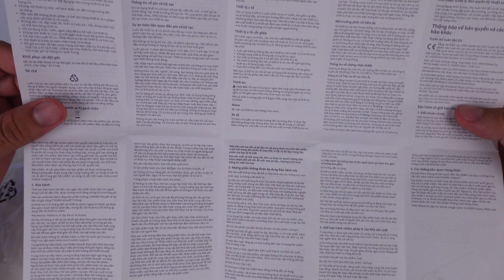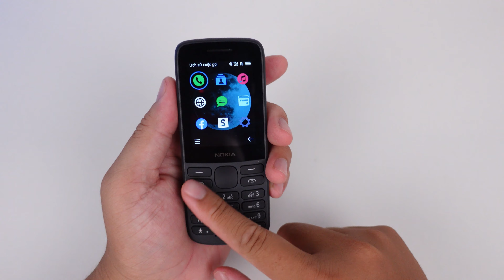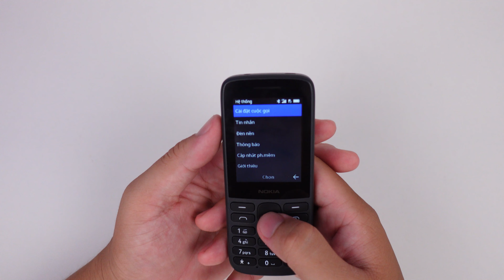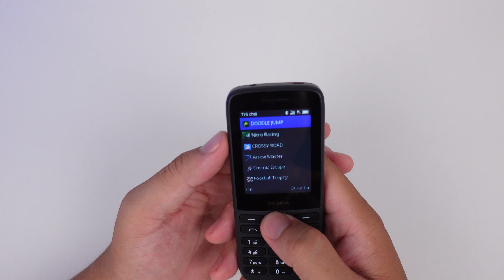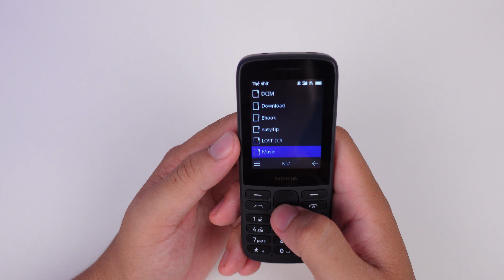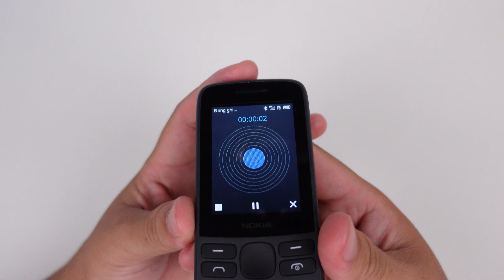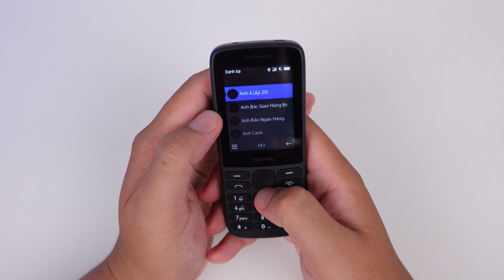Đánh Giá Chi Tiết Điện thoại Nokia 215 4G - Tại Sao Giá Đắt Những Vẫn Bán Chạy